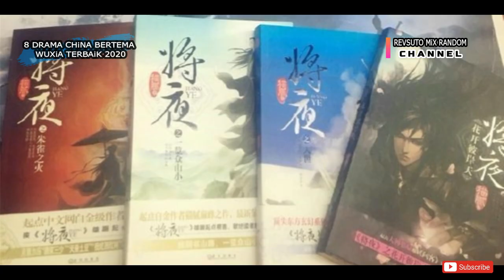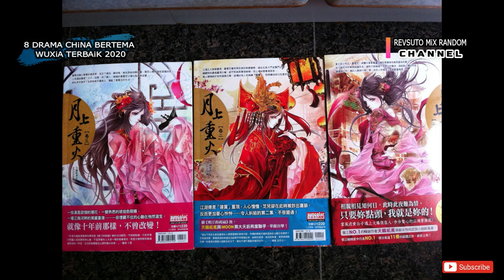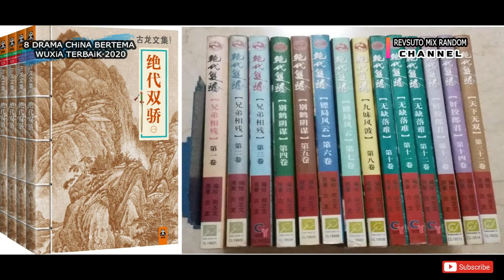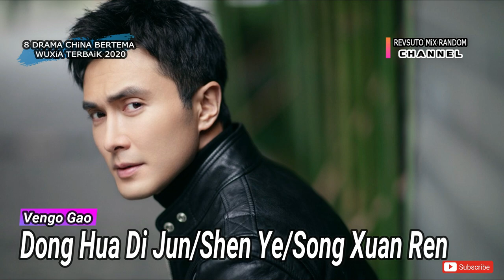8 DRAMA CHiNA BERTEMA WUXiA TERBAiK 2020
Hello guys! apa kabar masih dengan Revsuto Mix Random, kali ini kita akan membahas 8 sampai urutan ke posisi 1 drama China terbaik dari yang terbaik bertema wuxia, historical, fantasy, drama,romance tahun 2020, yang menceritakan tentang pendekar tampan, pendekar cantik, tentang persahabatan, tentang penerus perguruan, keren sekali,guys!, dengan special efek yang memukau
kisah cintanya juga bisa bikin kamu baper, sedih sekali, guys!
no 1 yang lagi booming tahun 2020
Guys! kamu juga bisa meminta link download drama drama China ini pada kita

Mimin promosi juga gaes!
Revsuto Band-nya Mimin
kamu bisa mendengarkannya di sini, dan menjadikannya favorit